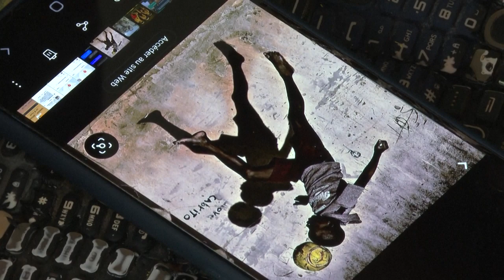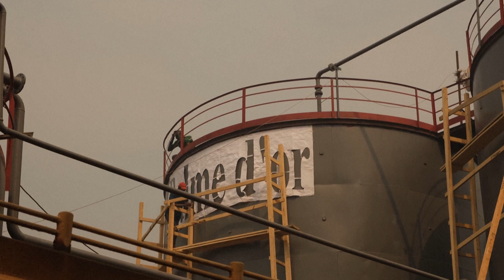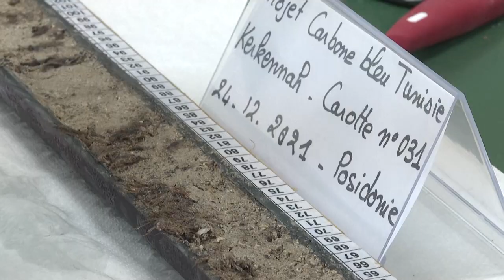Africa Weekly: the Ivorian artist turning rubbish into art | AFP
This week in Africa the Ivorian artist spreading the word about the fine art of recycling; the investors in Central African Republic tapping into the country's agricultural potential; and the endangered seagrass that threatens to bring down the Tunisian economy.